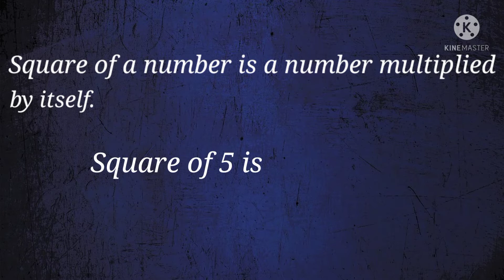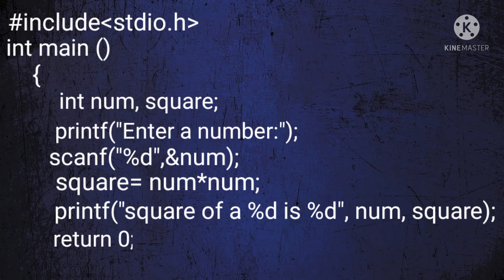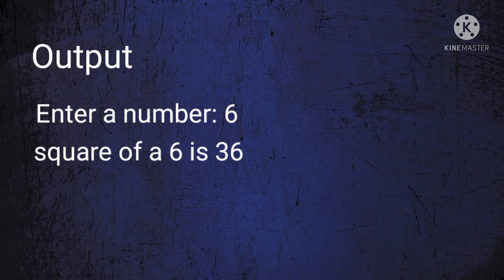C Program to find Square of a number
C program